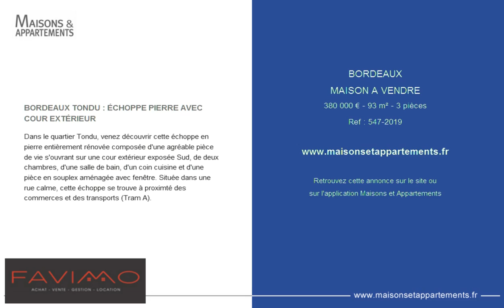BORDEAUX - MAISON A VENDRE - 380 000 € - 93 m² - 3 pièces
Référence : 547-2019

BORDEAUX TONDU : ÉCHOPPE PIERRE AVEC COUR EXTÉRIEUR
Dans le quartier Tondu, venez découvrir cette échoppe en pierre entièrement rénovée composée d'une agréable pièce de vie s'ouvrant sur une cour extérieur exposée Sud, de deux chambres, d'une salle de bain, d'un coin cuisine et d'une pièce en souplex aménagée avec fenêtre. Située dans une rue calme, cette échoppe se trouve à proximté des commerces et des transports (Tram A).

Cette annonce vous est proposée par l'agence FAVIMO